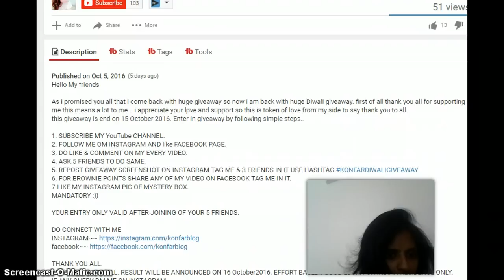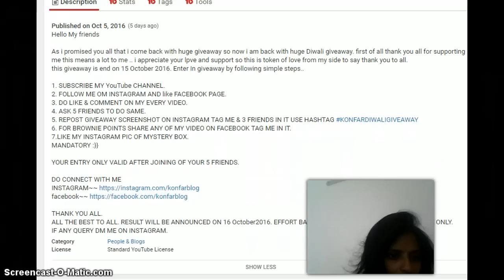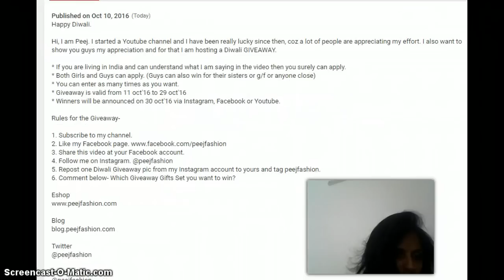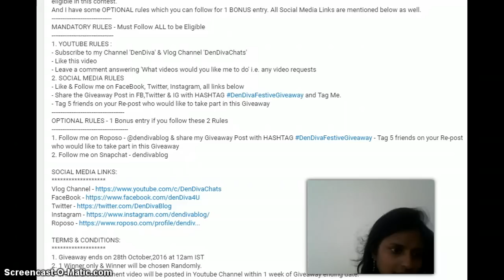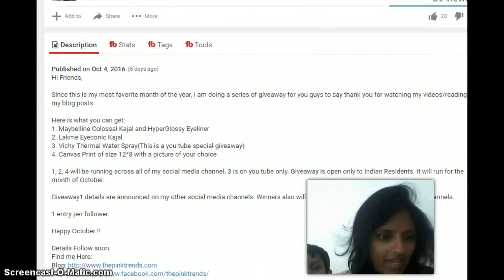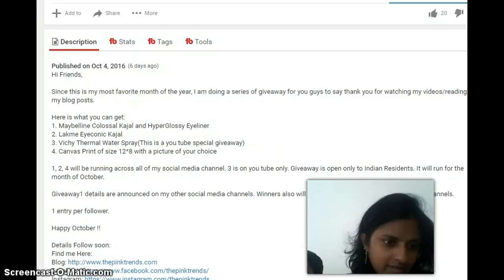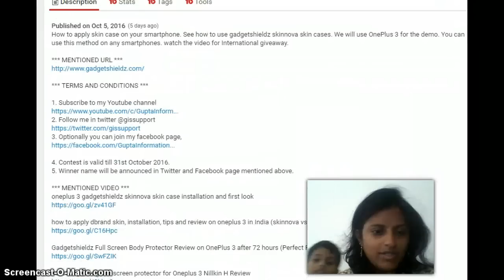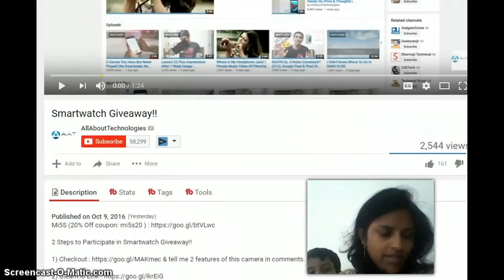giveaway india 2016 October giveaways 2016 this week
giveaway india 2016 ~ October giveaways 2016 ~ indian giveaways open this week